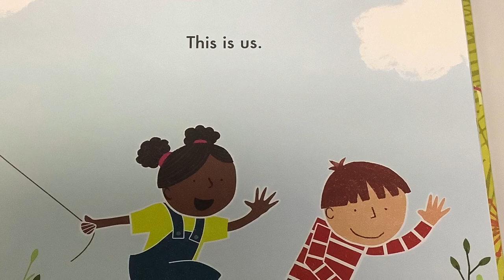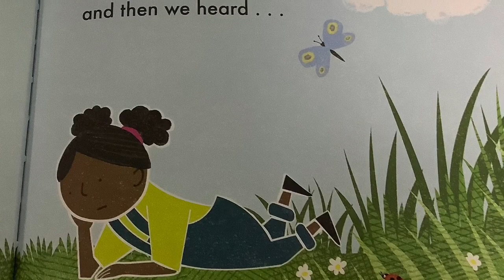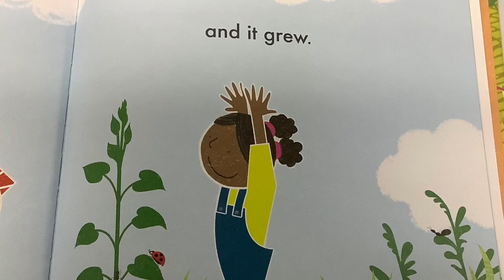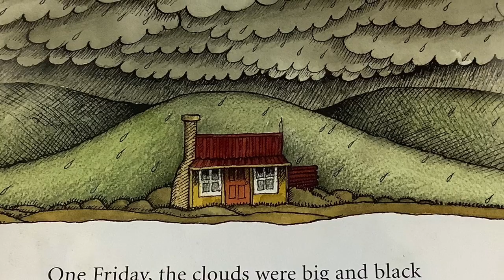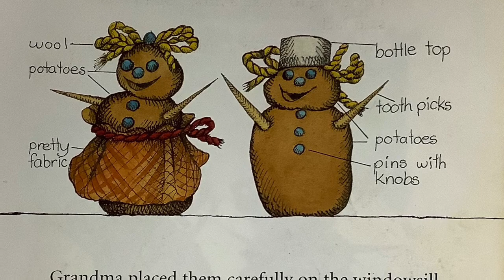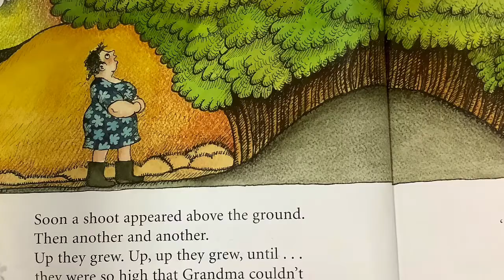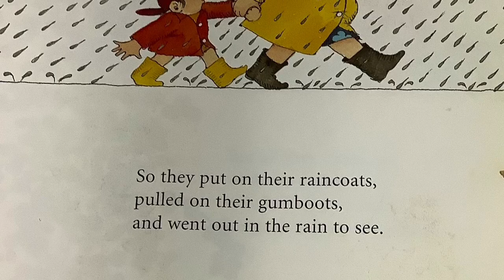School Holiday Program Potato Stamp Craft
It’s time to put your craft kits to use again as we make our final project  ‘Potato stamp gift paper’. Please note the Potato stamp gift paper craft requires an adult to assist children with some preparation.
Before we get crafty Anne will read two fun stories ‘We found a seed’ by Rob Ramsden
and ‘Potato people’ by Pamela Allen.
If you did not get a kit you can still join in the fun.
You will need:
• 1 sheet of large paper
• 2 cookie cutters
• 1 large potato
• Acrylic paint or ink (you can also make your own using flour water and food dye)
• Flat tray for spreading the paint (an old plate or a take away container lid would do)
• Knife for slicing potatoes (Ask an adult to help)